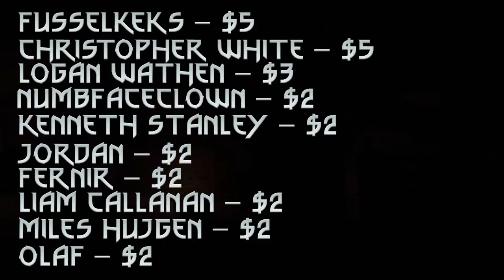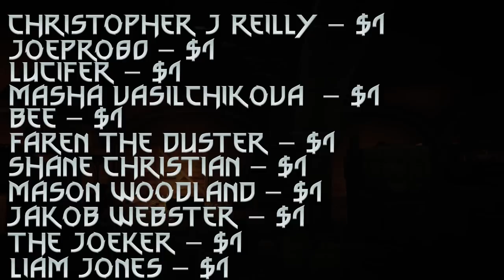Witcher Ban Ard Academy - Witcher Lore - Witcher Mythology - Witcher 3 lore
What Is The Magical Academy of Ban Ard? Many of you will know of the sorcerers of ban ard and it's place in the world, but I doubt you will know all about where these magic users trained, the magical academy of ban ard! In this video I explain to you about the magical academy on ban ard and some of this institutes members like detmold!